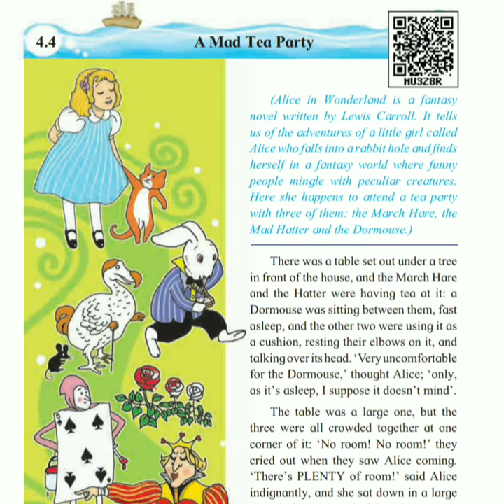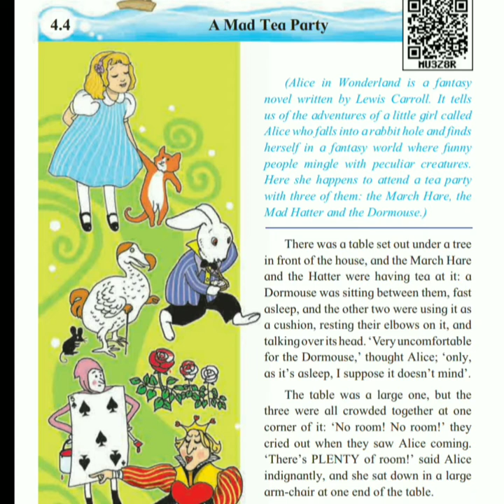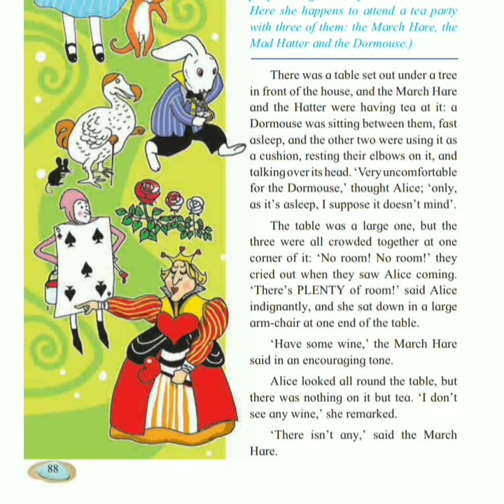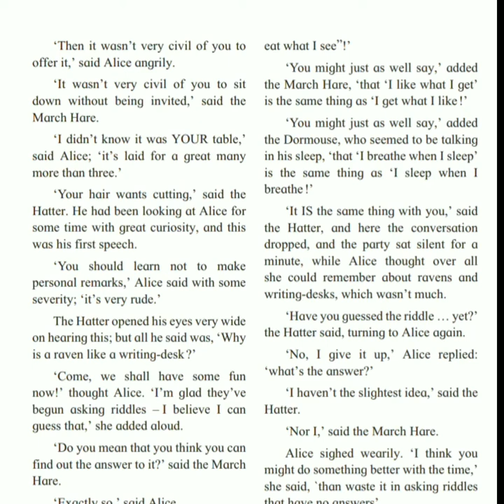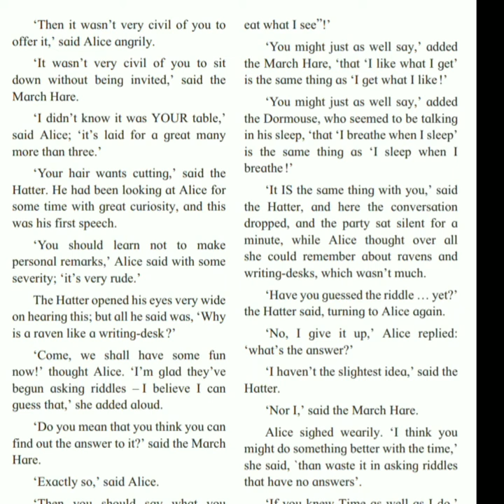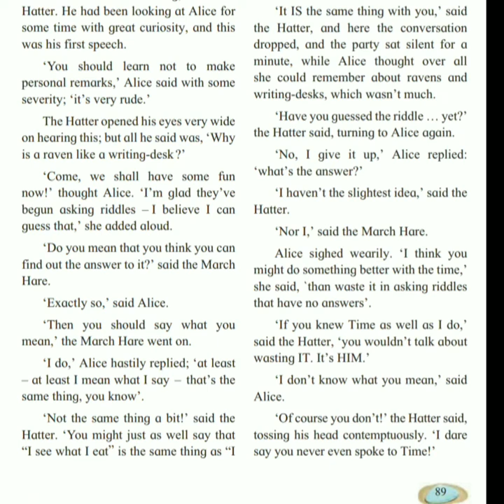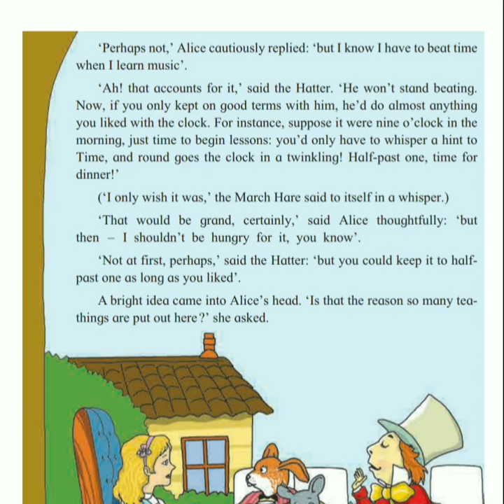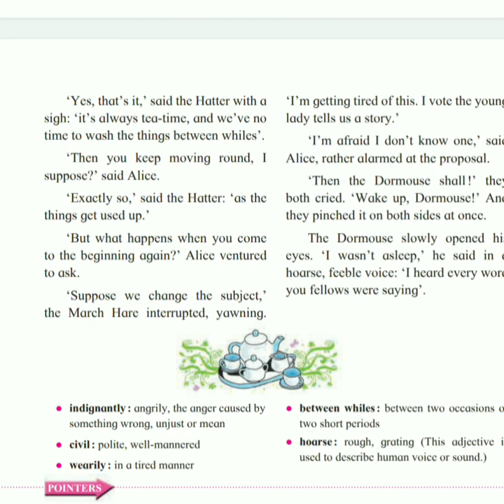Std 6 L-4.4 -A Mad Tea Party English easy explanation in Marathi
A Mad Tea Party std 6 English ‎@Megha M Khandeparkar1  easy explanation in Marathi